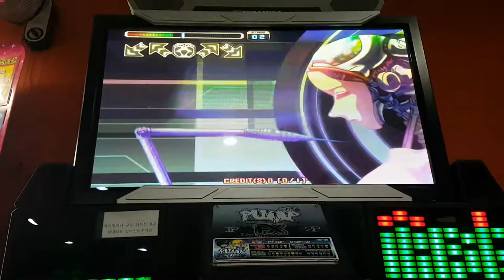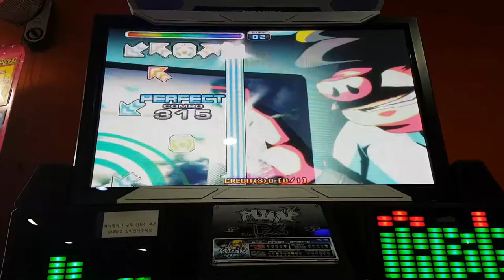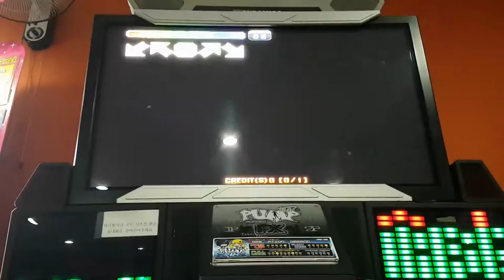포인트 제로 원 S16 Point Zero One | 펌프 백과사전 Pump It Up Prime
이 곡은 참 이상한 게... 처음 해 봤을 때는 S가 나오더만, 촬영하려고 보면 S가 안 나와요. ㅠㅠ